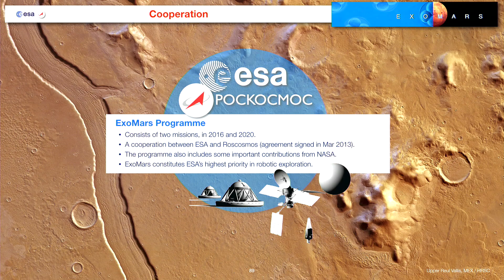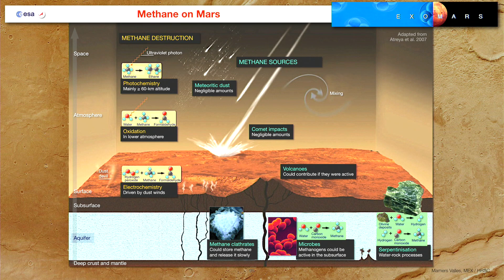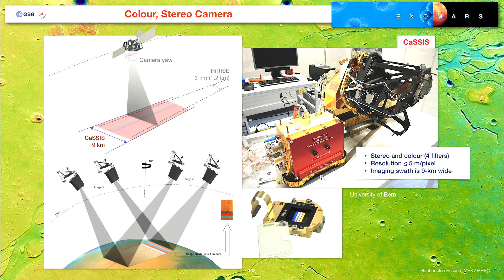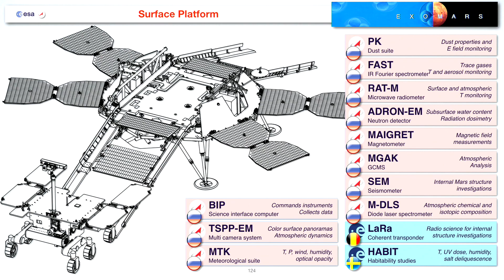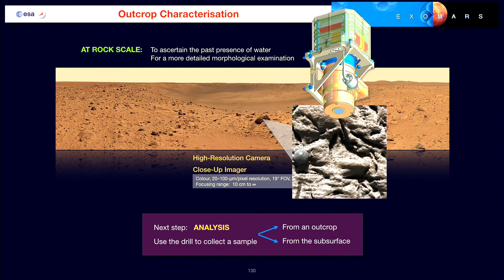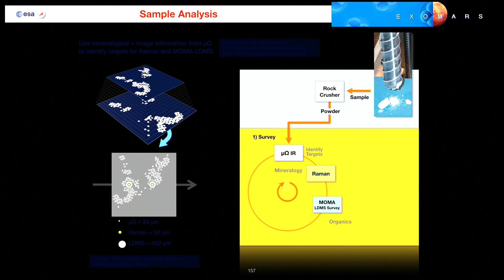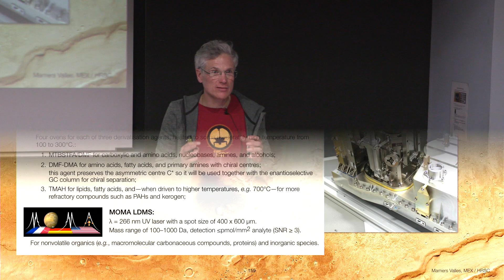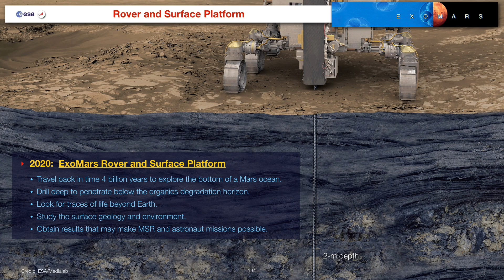SOLAR SYSTEM EXPLORATION - Part 2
By Jorge Vago -  RED18